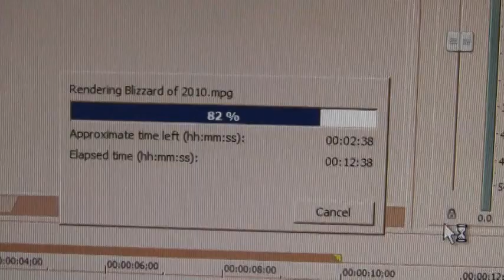Sony Vegas Movie Studio 9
Rendering a series of MTS clips to MPG format.
Computer is ASUS M4N78 PRO / AMD Phenom II X4 945 (Quad Core) at 3.0GHz.
Hard drive is SATA. I haven't done any overclocking.